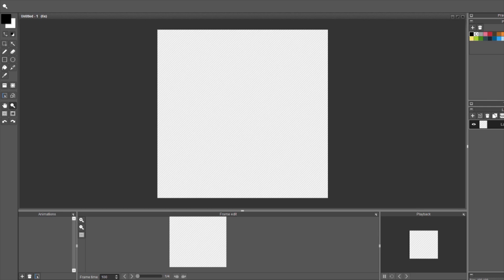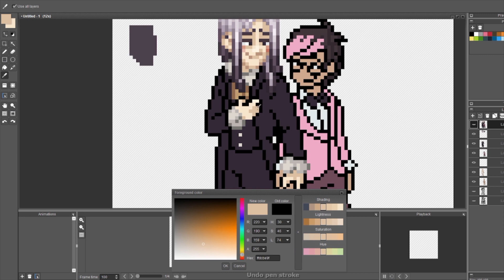Speed Pixel - Couple in Suits (OC)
Daily Pixel made with the prompt "Formal"